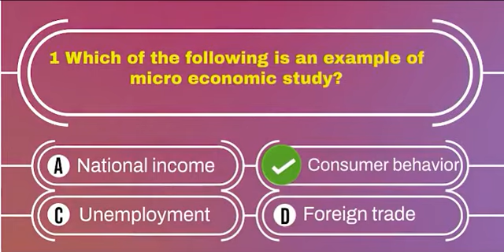MCQ on Economics | 2nd PUC exams 2023